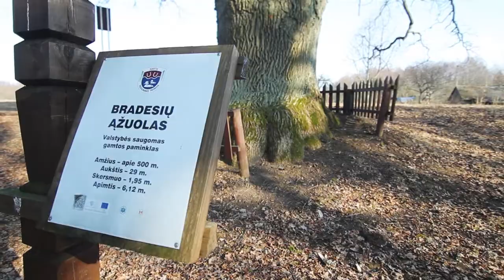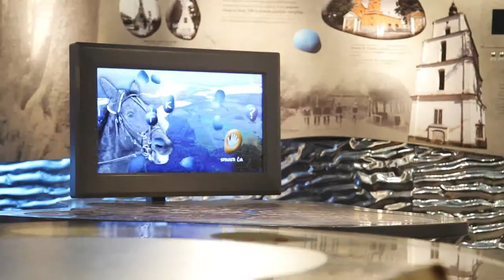Lietuva keičiasi. Įsitikinkite patys! Sartų regioninis parkas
Sartų regioninio parko Lankytojų centro ekspozicijoje įrengti informaciniai terminalai, filmų peržiūrų įranga, interaktyvūs stendai, atkuriami gamtos garsai ir kvapai, kad lankytojai patirtų betarpišką gamtos suvokimo jausmą.